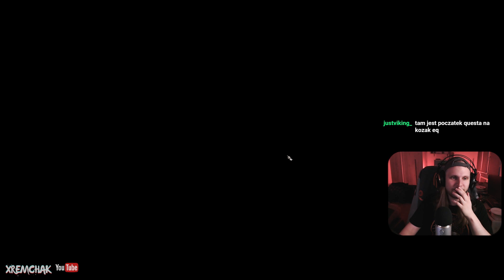SKĄD WZIĄĆ ODKAMIENIACZ?! | BALDUR'S GATE 3 #25 (gameplay zagrajmy pl)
Halo! Rozpoczęta w sylwestra kampania Baldur's Gate 3 leci dalej! Druid Bogdan obudził się z zimowego snu, aby uratować Faerun i dotrzeć do Wrót Baldura. Co tydzień w poniedziałki i wtorki między 18:00, a 22:00 gramy w gry poza-soulsowe (bo soulsy mają permanentną rezerwację na piątki, soboty i niedziele), a teraz padło na Baldura, którego przejście zajmie... naprawdę długo.